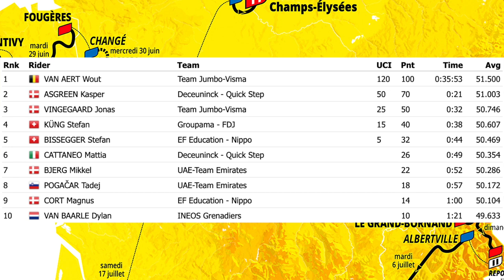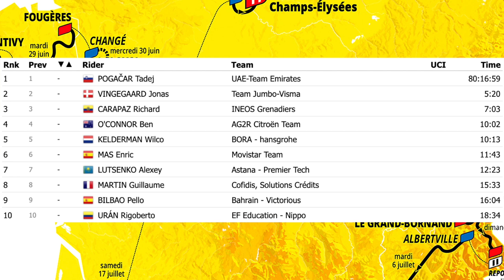Tour de France Stage 20 2021 | Lanterne Rouge x Le Col Recap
In this episode Lanterne Rouge and Benji Naesen recap Stage 20 of the Tour de France 2021 from Libourne to Saint-Émilion.

Credits:
Photos | Cor Vos (unless stated otherwise)